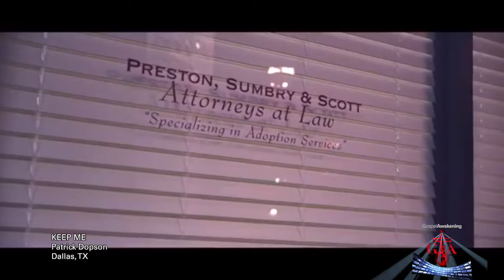Gospel Awakening - Show #70: Patrick Dopson - Dallas, TX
GOSPEL AWAKENING - Show #70 (Season 3)
AIR DATE: Sunday, August 8, 2021
ARTIST: Patrick Dopson - Dallas, TX
HOSTS: Terence Jenkins & Debara Jenkins-Blackwell
ORIGINAL AIR DATE: Sunday, June 13, 2021